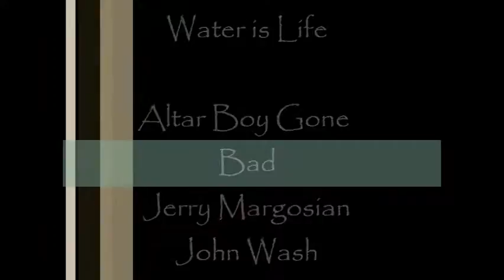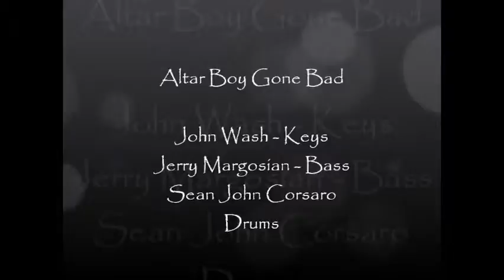Water is Life - Altar Boy Gone Bad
Jerry Margosian - Bass...John Wash - Keys
Sean John Corsaro - Drums